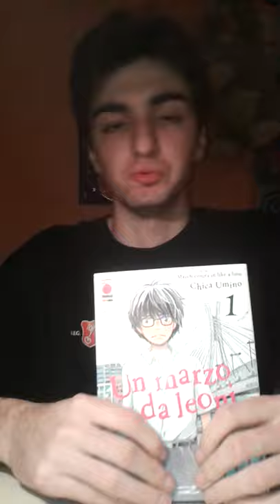Un Marzo da Leoni - La perfetta rappresentazione della vita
Niente, video un po' così così, non proprio eccelso, ma spero che vi piaccia